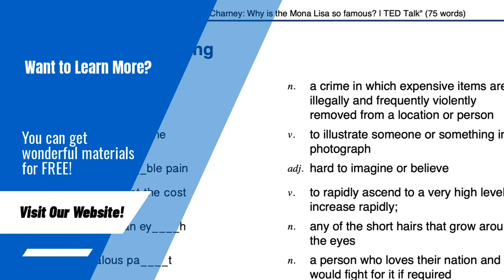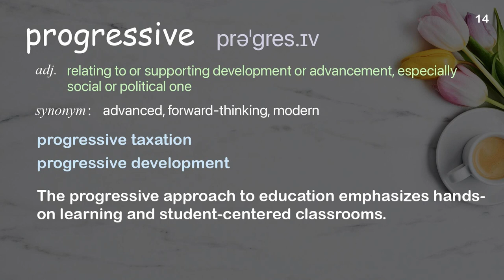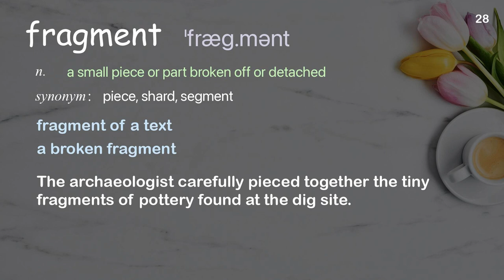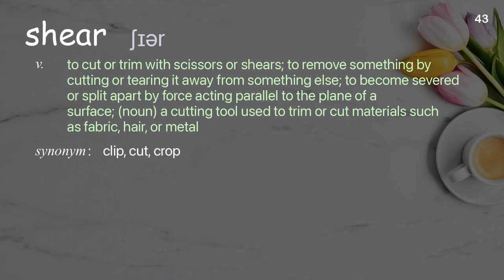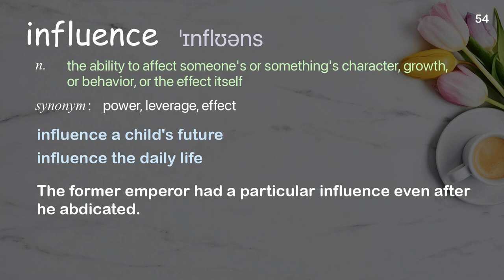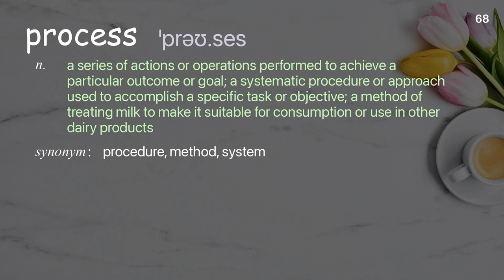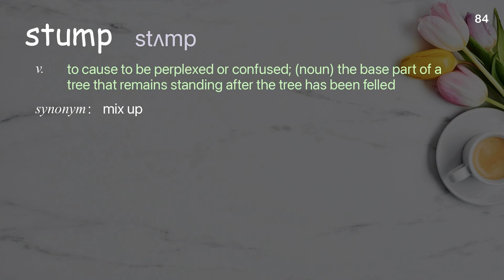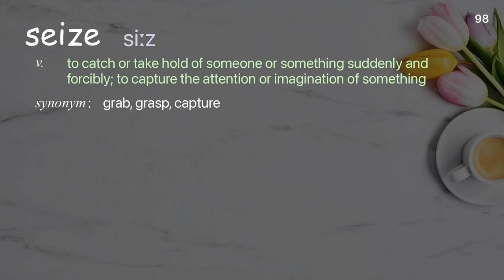98 Academic Words Ref from "Phil Hansen: Embrace the shake | TED Talk"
■PLEASE NOTE

■Reference Source
Phil Hansen: Embrace the shake | TED Talk